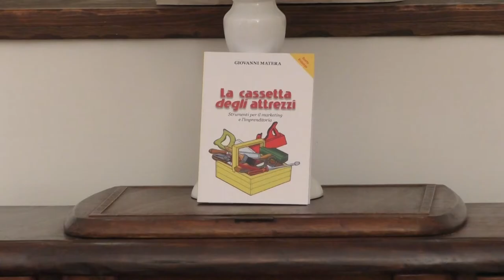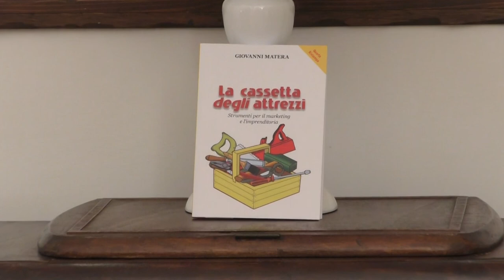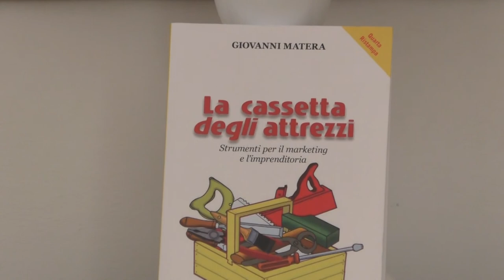4 - “LA CASSETTA DEGLI ATTREZZI” DI GIOVANNI MATERA: PENSARE DA EFFETTO O DA CAUSA